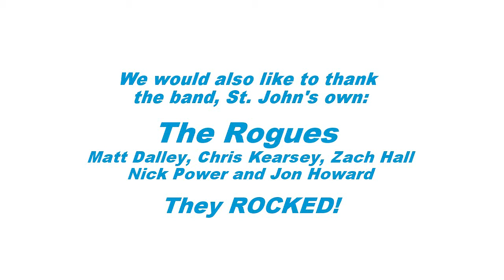NLL Strongman Competition 2012 - Short Version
This is the short version if the video, 3:35 minutes. For the full feature version, more than 15 minutes long, please The NLL Recycling Strongman Competition 2012 was held on August 12, 2012, at the NLL Recycling facilities in Robin Hood Bay, Saint John's Newfoundland (NLL's website is A large audience from the area watched in perfect weather as four strongman strongmen from Canada and Iceland competed on who was the strongest. Three events put those men to their limits, the stone lifting, the Husafell carry and the truck haul. The strongmen were, representing Canada: Danny Frame and Chris Davies, and from Iceland: Hafthor Julius Bjornsson and Ari Gunnarsson. Two daring individuals from the audience, a man and a woman, tried their strength also, and everyone had a good time with lots of fun, photo opps and refreshments. It was a perfect day of fun and excitement for the good people of St. Johns and Newfoundland.

The hosts were Iceland's Magnus Ver Magnusson, World's Strongest Man of 1994, 1995 and 1996, and Marshall Ennis of Saint John's, Newfoundland.
The Rogues are Matt Daley, Chris Kearsey, Zach Hall, Nick Power and John Howard.
Sponsors of the event were Auto Trim Design, Buy and Sell Magazine, Dominion Recycling Ltd., Eimskip Ltd., Island Hose and Fittings, John Layden Trucking Ltd., Krown Rust Control., Nauticor Legal, Newfound Disposal Systems Ltd.and T & D Enterprises.
The video was recorded by NLL/Hringras staff, and edited by Gripandi, Reykavik, Iceland.